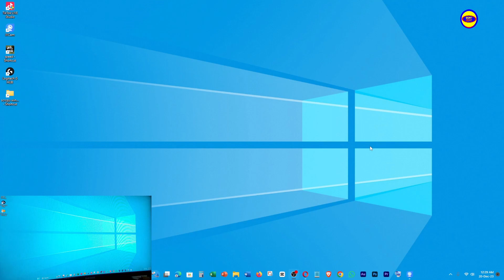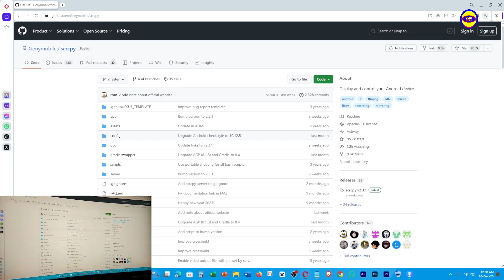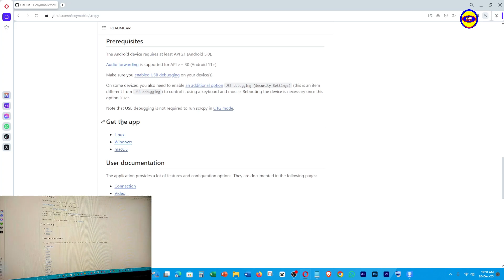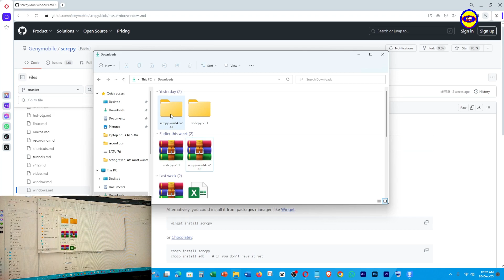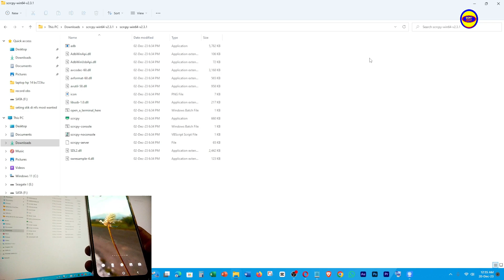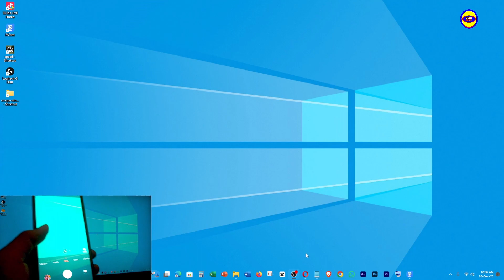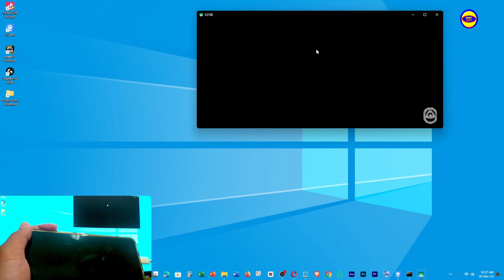Cara menampilkan layar dan suara hp ke PC/laptop | Mirroring hp android ke PC/Laptop dengan SCRCPY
TXNKS